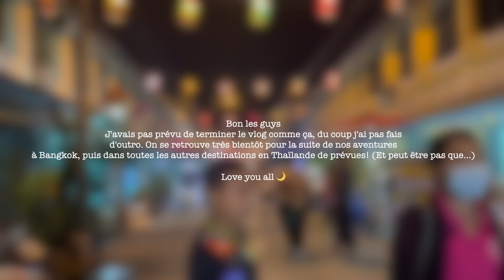Je pars SEULE à L'AUTRE BOUT DU MONDE sur UN COUP DE TÊTE ! (et je sais pas quand je reviens) / VLOG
Une aventure commence... tu nous accompagnes ? 🌍✈️

Qui suis-je ?
Je m'appelle Olympe, mais plus précisemment Lia. Je suis atteinte du trouble dissociatif de l'identité et d'autres troubles comme le trouble borderline, l'anxiété généralisé, le TDAH ou encore les TCA (diagnostiqués de tous officiellement par des professionnels.). Je parle un peu de tout ça sur ma chaîne et je vous partage mon quotidien !